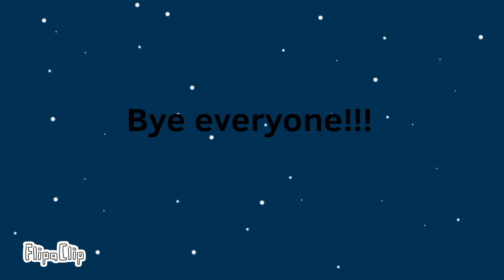Chaos of the cosmos 3 part 4- the showdown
This did take 294 frames to make